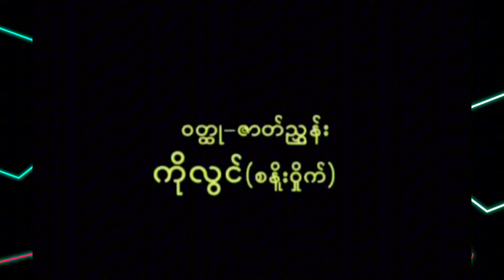တစ်​ကျော့ပြန်လူမိုက် (နိုင်းနိုင်း ၊ စိုးမြတ်နန္ဒာ)